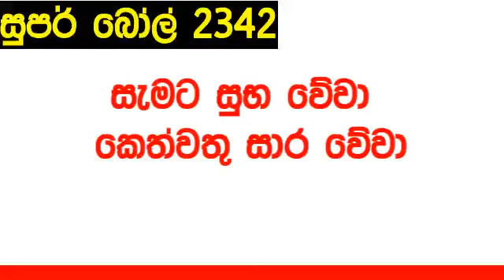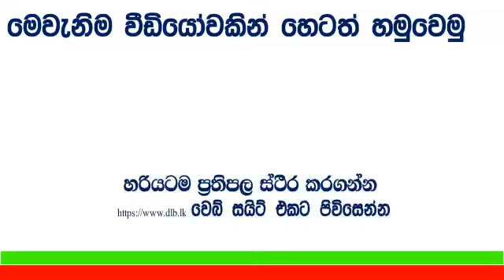Super Ball 2342 #2024.01.23 DLB Lottery Lottery Results Lotherai dinum anka #2342